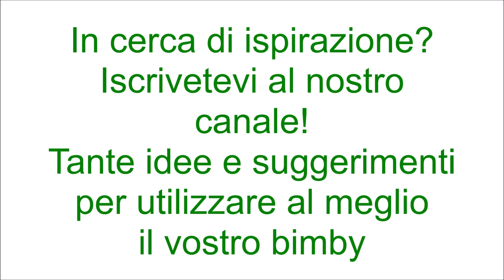Insalata d'orzo a varoma per bimby TM6 TM5 TM31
Ingredienti:
200 g di orzo (sciacquato in acqua fredda)
2 zucchine tagliate a tocchetti
1 melanzana tagliata a tocchetti
1 peperone tagliato a tocchetti
10 pomodori tagliati in quarti
850 g di acqua calda
1 cucchiaino di sale
olio, pepe e sale q.b.
prezzemolo e basilico q.b.